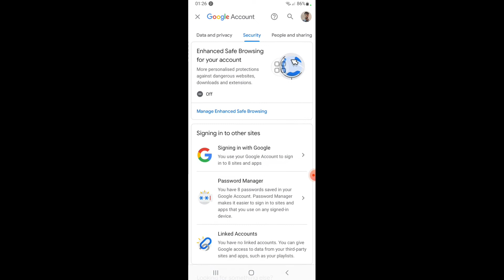How To See Your Fiverr Account Password | See Your Fiverr Password (2022) | Solutions Master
Let's Start All The Steps Without Skipping Them Properly.

In this video, I Will show you" How To See Your Fiverr Account Password | See Your Fiverr Password (2022) |
This is a straightforward way. Watch this entire video and learn by following all the steps without skipping. This video is only for viewers people of my channel. See Your Fiverr Password (2022) |